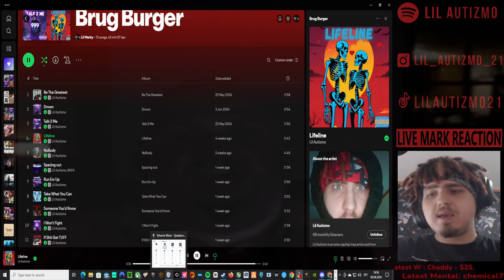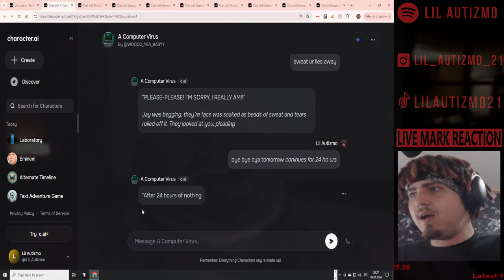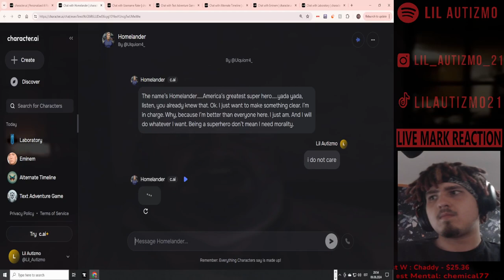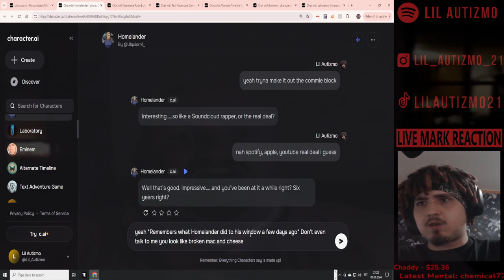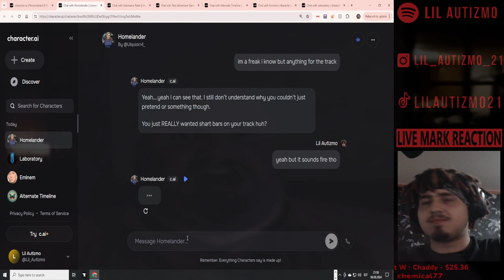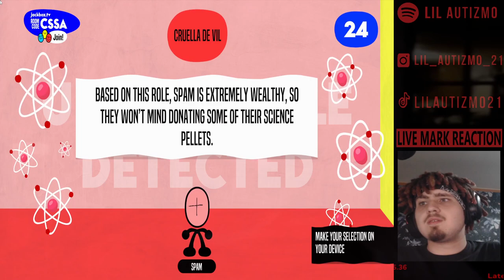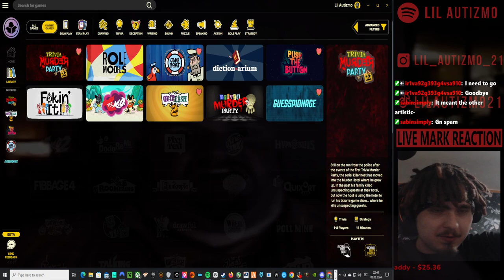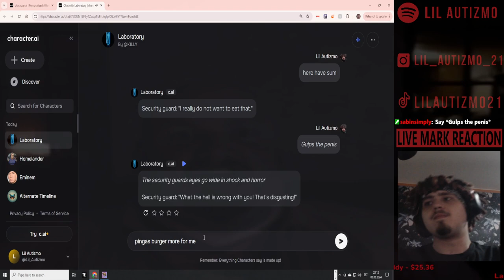🟥Lil Autizmo 🟥 AI Tuesday 🟥 Character.AI Brug Burger + lil bit JackBox 🟥Full Stream! 6 🟥